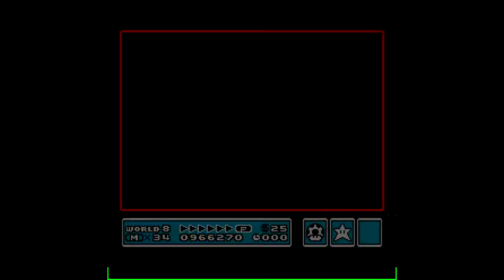[LP] Super Mario Bros 3 - Episode 15.